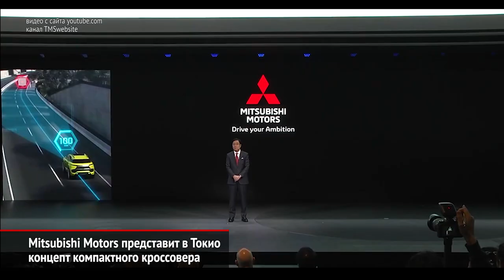Mitsubishi привезёт в Токио плагин-гибрид. Беспилотный самосвал Scania AXL | Новости с колёс №513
24 октября в Токио откроется 46-й международный автосалон, где марка Мицубиши продолжит исследовать тему подзаряжаемых гибридов с электрическим полным приводом. Однако новый концепт будет компактнее прошлогоднего Энгельберга

Автономный грузовик Скания AXL предназначен для шахт и крупных строительных площадок. Маршруты здесь известны заранее, поэтому особой нужды в водителе нет.